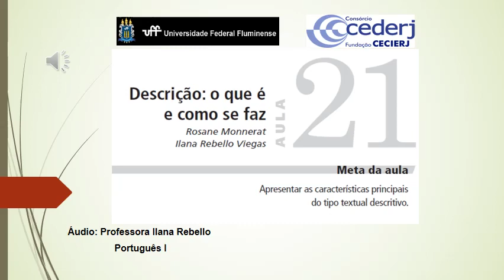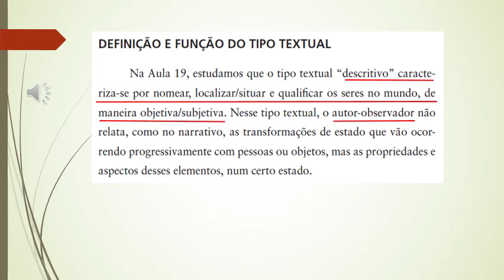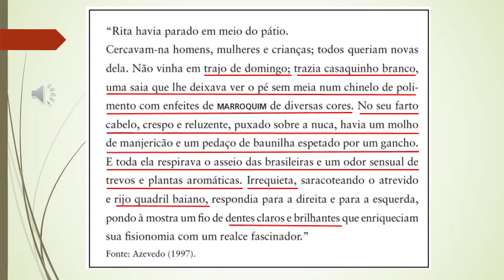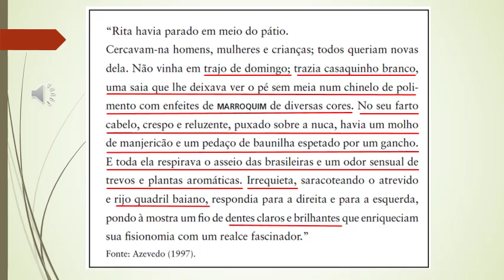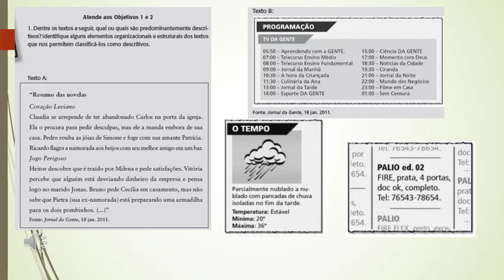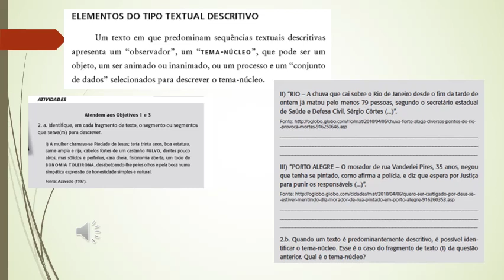Tipo Textual Descritivo Parte 1 1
Aula sobre o tipo textual descritivo - Parte 1.